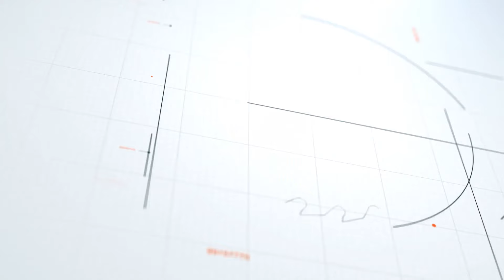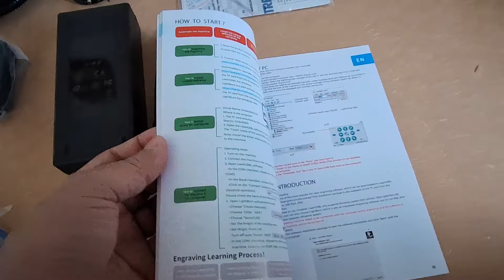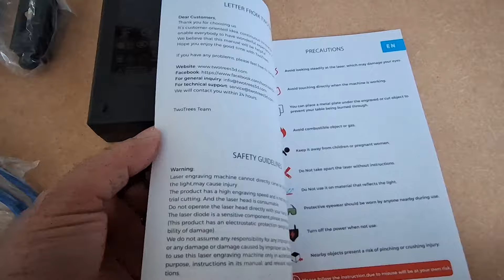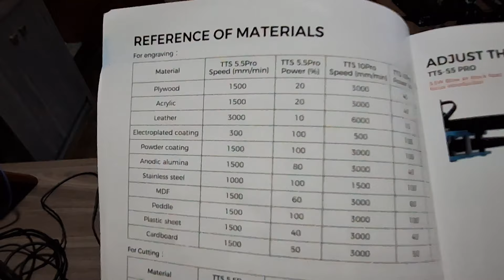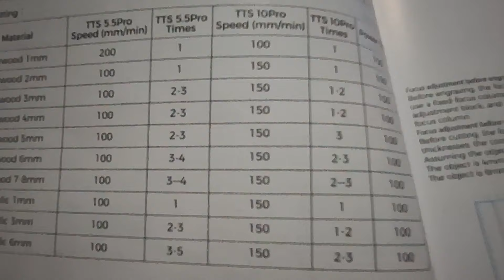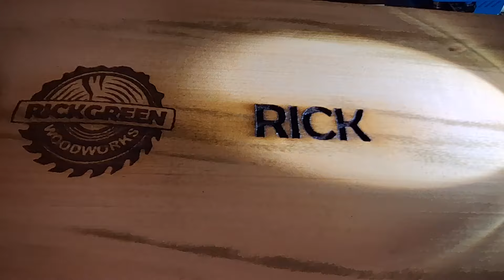CNC Laser Two Trees TTS 10 Pro - Esta gravadora de 10W disponível no Brasil vai te surpreender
Montamos, Testamos e nos Surpreendemos com esta Gravadora Laser de 10W disponível no Brasil. Corte chapas de MDF pelo menor investimento.

Cupom: ZPMHZPX2DS0Y
Preço: US$247.99
Gravadora a laser enviado do armazém do Brasil, sem risco de taxa.

Cupom: 68J7M6CZ6GZW
Preço: US$329.00

Cupom: AHM8E9QHTFN1
Preço: US$619.99

Cupom: JBB6TH658DP6
Preço: US$491.32

Cupom: NZB9QZ4KHYPJ
Preço: US$614.15

Cupom: T6CZZ7080HJ7
Preço: US$182.29

Cupom: 7TR20SQWCBX9
Preço: US$229.36

Cupom: WZ1ZQHZ2S3FN
Preço: US$293.49

Cupom: EWBGY2EGS99C
Preço: US$467.00

Cupom: NXYQ8RCQAGEA
Preço com cupom: US$334

Cupom: 0DN99VYQPF6W
Preço: US$365.00